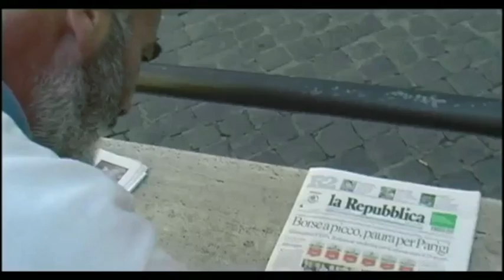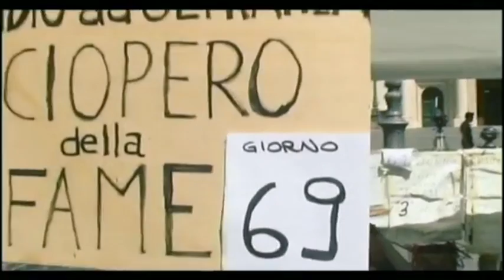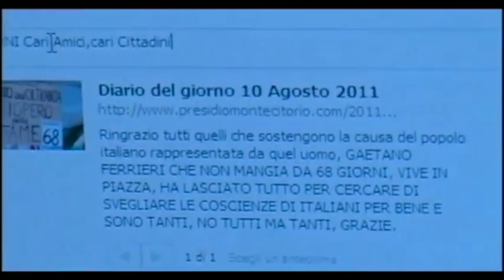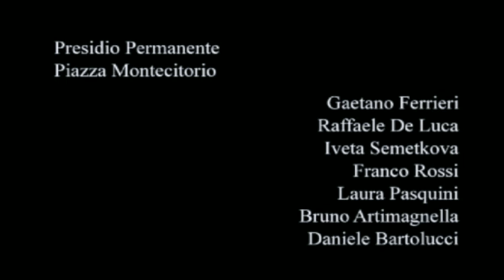Presidio 69°_Prima parte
Presidio 69°: Una giornata a Piazza Montecitorio per documentare la protesta di un gruppo di cittadini contro la casta della politica italiana.

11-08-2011 presidio ad oltranza davanti a Palazzo Montecitorio: il 69° giorno dello sciopero della fame di Gaetano Ferrieri.

riprese: Carlo Aragona, Fabio Fodaro
montaggio: Carlo Aragona
regia: Fabio Fodaro